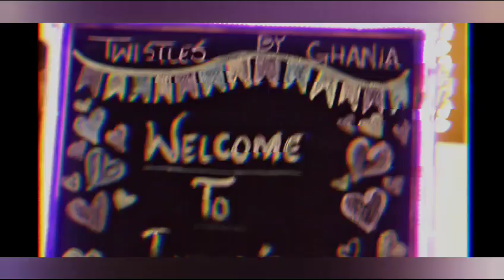Twistle Present Birthday Bar services to our Valued client